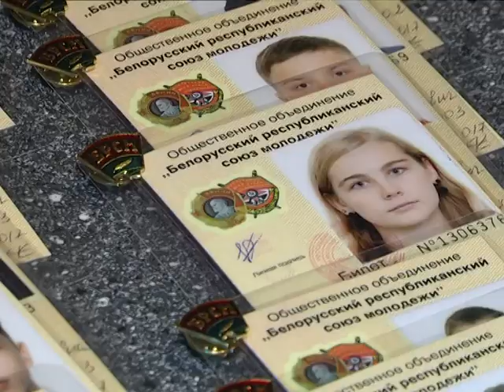2017-10-31 г. Брест. Пополнение рядов БРСМ. Новости на Буг-ТВ.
Правопреемник комсомола – Белорусский Республиканский Союз Молодежи – сегодня это самая многочисленная молодежная организация в стране. Только в Брестской областной структуре сегодня насчитывается порядка семнадцати тысяч человек в возрасте от 14 до 31 года. Однако на этой цифре останавливаться никто не намерен. Пополнение рядов активных и инициативных происходит регулярно.